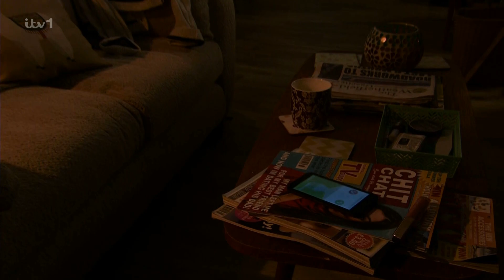(148c) Todd & Paul 15 Sep 2023